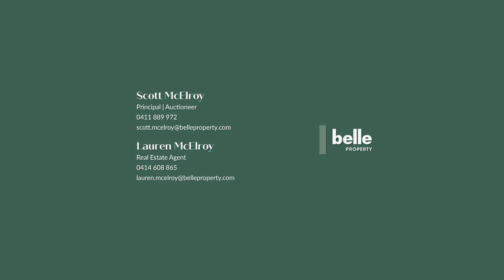53 Nicholson Street, Carlton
Perfectly positioned to enjoy a super convenient Carlton lifestyle where you have the best of both Carlton and Fitzroy on your doorstep, this character filled terrace is oozing with style and ambience.